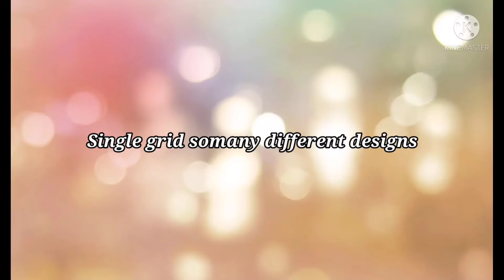Beautiful easy mehndi design for hands 2021 | Easy Simple Mehandi | Stylish mehendi designs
About this

Mehndi Design
Mehndi Designs
Easy mehndi
Simple mehndi
Easy mehndi tricks
New mehndi designs 2021
Arabic mehndi
Mehndi Design for back hands
Henna design
Flower mehndi design
Indian mehndi
Rajasthani mehndi
Bharva mehndi
Special mehndi
Gulf mehndi
Khafif mehndi
Kafif mehndi
Finger mehndi
Bridal Mehndi
Dubai henna tutorial